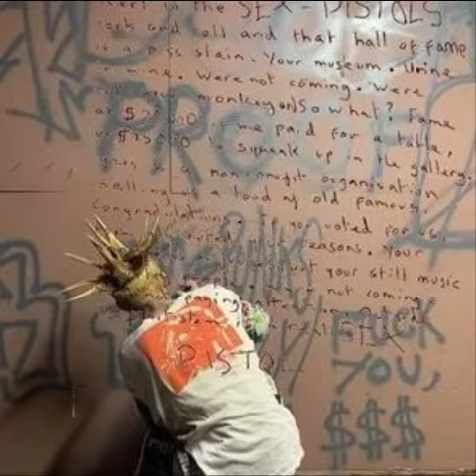[SOLD] NASCAR ALOE TYPE BEAT (PROD. SHABAFABLYA)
SOLD